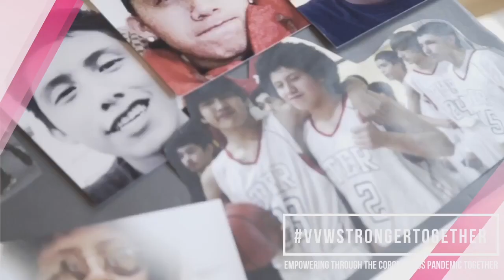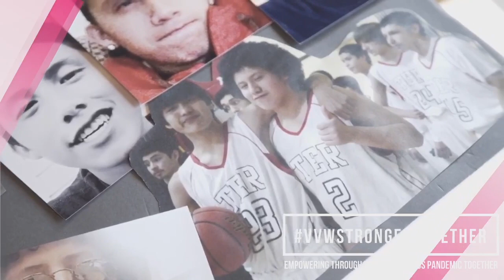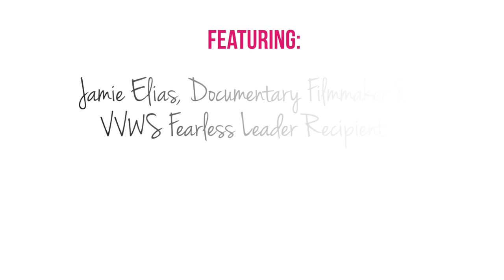Visibility & Hope from the Flathead Indian Reservation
In the groundbreaking documentary film For Walter and Josiah, Director Jamie Elias and her team tell the story of the suicide epidemic on the Flathead Indian Reservation in rural Montana. One of the Flathead Tribal members, Dana Hewankorn is a brave leader. Through her grief and PTSD she becomes a suicide awareness advocate. Here are highlights from the documentary and a recent conversation our VVWS Founder Shannon Rohrer-Phillips had with Dana and Jamie. Dana shares her dream and determination to create opportunities for youth on the Flathead Indian Reservation.

Empowering women. Expanding Networks & Opportunity and Elevating the Voices of Diverse Women.